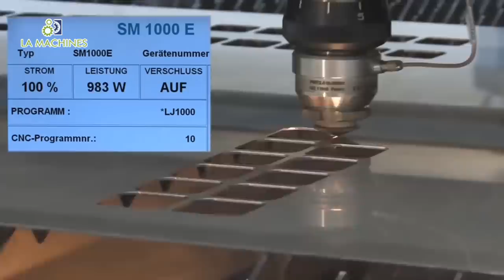Amazing Oxy Fuel Gas Cutting Machines, High Speed CNC Laser Cutting Machine Metal Sheet